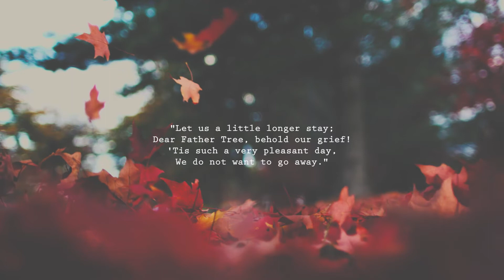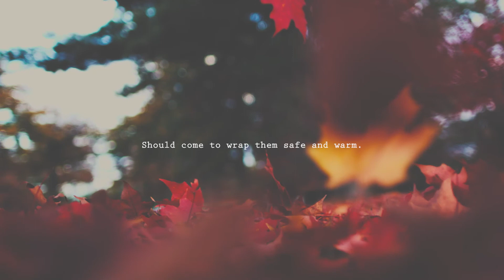How the Leaves Came Down by Susan Coolidge - Bedtime Poems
How the Leaves Came Down by Susan Coolidge. A selection from Poems Every Child Should Know, read by Kara Shallenberg.